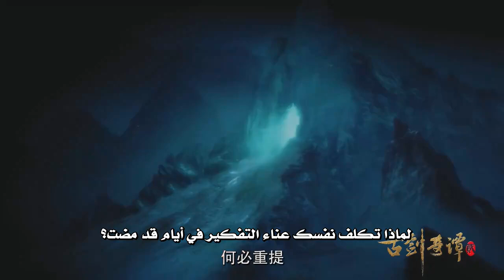إعلان مسلسل الفنتازيا الشيق"سيوف الأساطير"| Swords of Legends مترجم عربي قريباً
تحكي القصة عن مجموعة من الأبطال الشباب المقاتلون يشرعون في رحلتهم نحو البحت عن الحياة الخالدة.
- اسم المسلسل: سيوف الأساطير| Swords of Legends
- نوعية الدراما: فنتازيا، قتال، رومانسية، تاريخية..
- عدد الحلقات: 48
- موعد العرض: قريباً